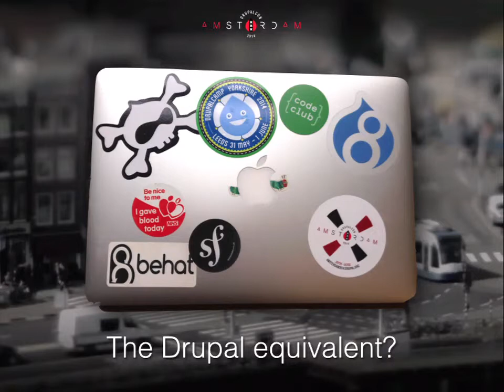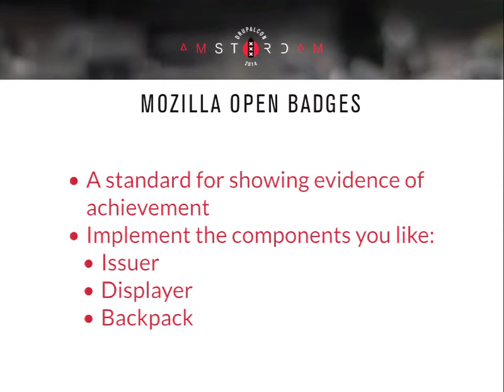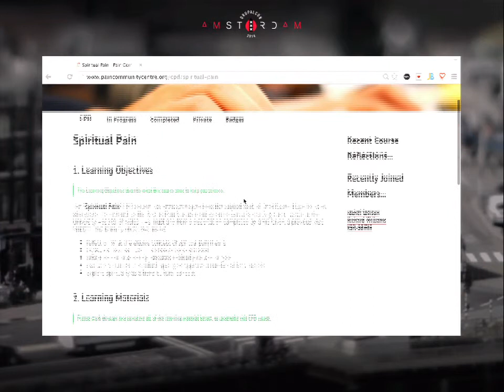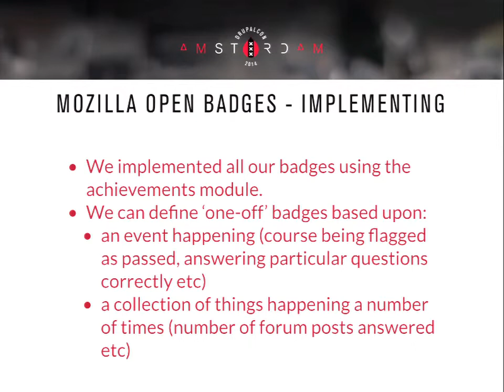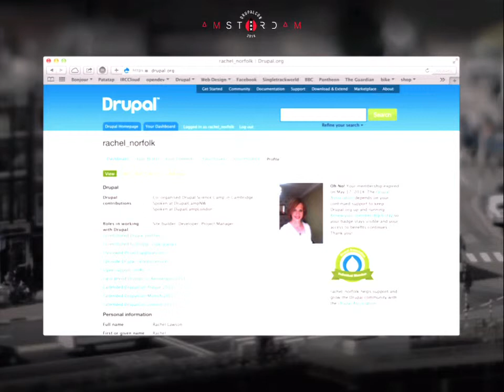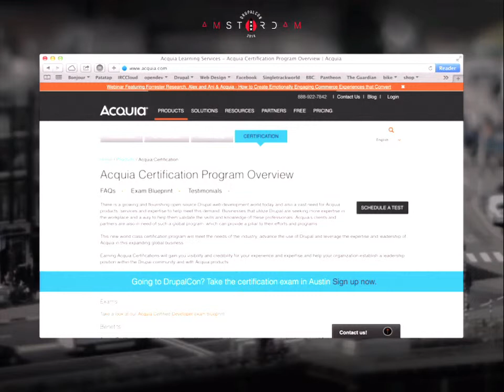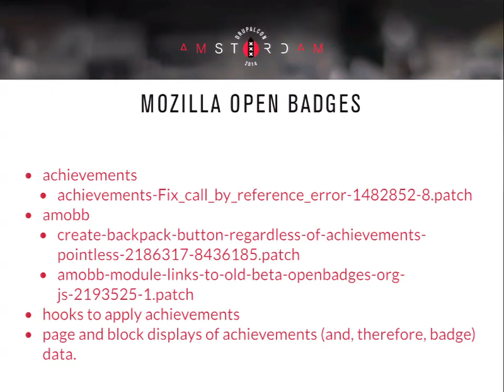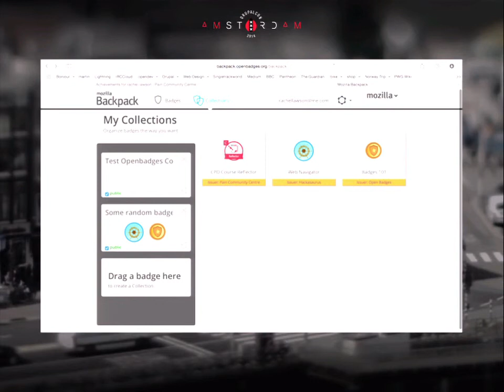DrupalCon Amsterdam 2014: Recognising achievements and contributions with Open Badges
Speakers: rachel_norfolk
Learning is something that we all do; every day of our lives. The things we learn from, and the organisations that validate our learning and recognise our other contributions, are as diverse as the lives we lead.

As people's careers and experiences become more diverse over time, there is a growing desire to collate evidence of achievements and contributions in one place.

I've recently been working on a project where we have implemented Mozilla Open Badges (@openbadges) into a website providing Continuing Professional Development in pain management for Health Professionals.

I'll look at learning in general, how we came to use Open Badges as an evidence option (and why it is just an option), the technology decisions made and the lessons we learned along the way.

Finally, I'll discuss why I think something similar is important to the Drupal community, especially as now some major Drupal companies are offering certification that I believe should actually appear on our drupal.org profiles, and how I would like to get involved in making it happen.

Having behave as both an Open Badges issuer and a displayer allows us to recognise the myriad ways people contribute to the Drupal Community and allows other Drupal-related organisations, such as DrupalCamps, to show recognition to the community right on members' profile pages.